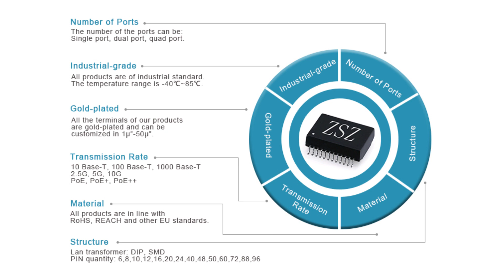7499031001A Compatible ZhuSun RJ45 Modular Jack